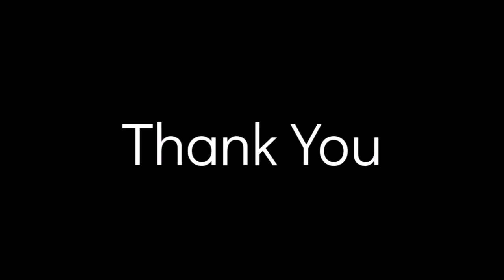Maggia Camp ⛺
Rolling along Maggia Riwer